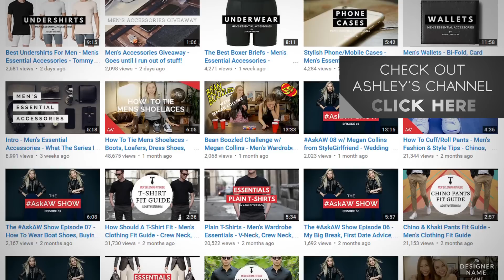Dress Like James Bond | Celebrity Style Series | Ashley Weston Men's Stylist | Casual Style 007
Are you ready to up your style? Click here for the BEST style course on the planet!